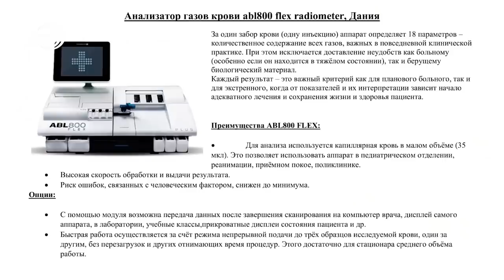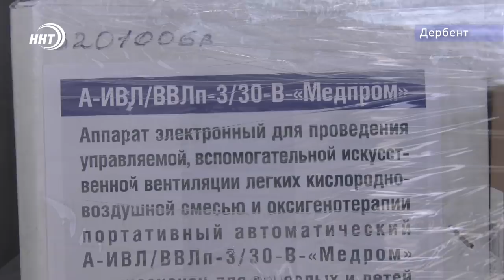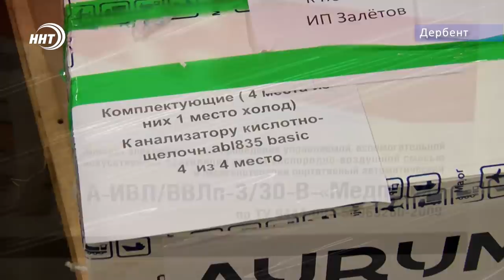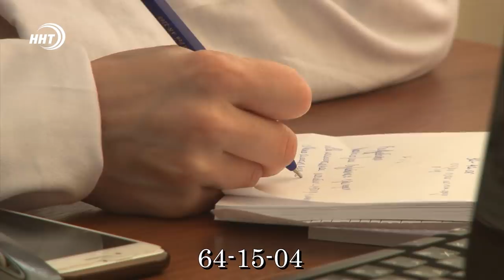Новости Дагестана за 11.04.2020 год